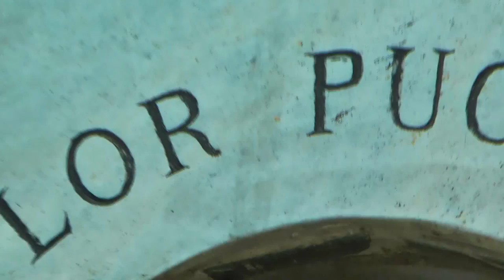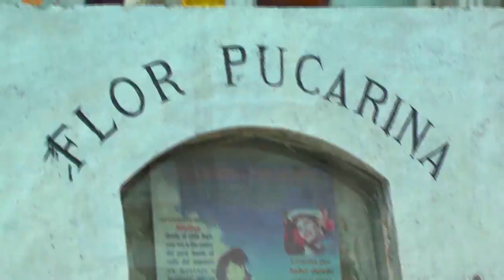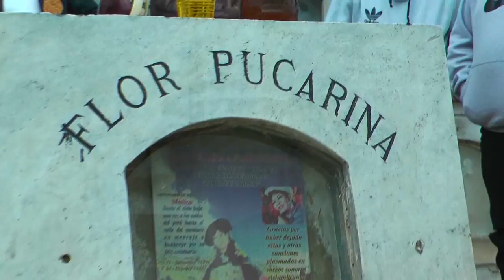"FLOR DE LA OROYA" A JÓVENES Y NUEVOS VALORES QUE NO RESPETAN .... EN ROMERÍA DE FLOR PUCARINA 2015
REYNA DEL CANIPACO CUENTA VIVENCIAS CON FLOR PUCARINA.
EN ROMERÍA DE FLOR PUCARINA. INVOCAN  TENER AUTENTICIDAD EN SUS INTERPRETACIONES.